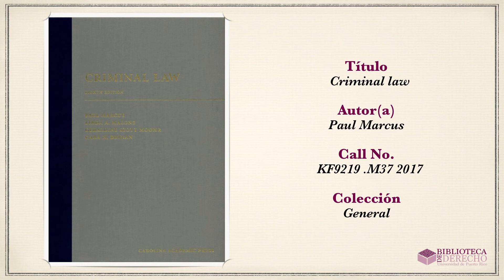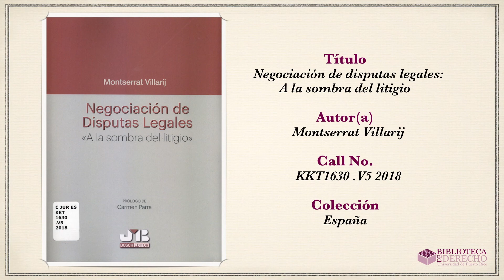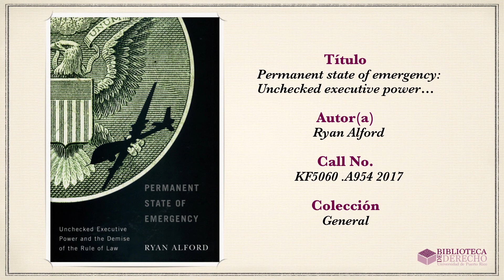Nuevas Adquisiciones | Semana del 19 al 25 de agosto de 2018 | BDUPR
Les presentamos los libros recién llegados a nuestra biblioteca.

*Música*
Canción: Dead From The Beginning, Alive Till The End
Album: Always The Teasmade, Never The Tease: Doctor Turtle Singles
Artista: Doctor Turtle